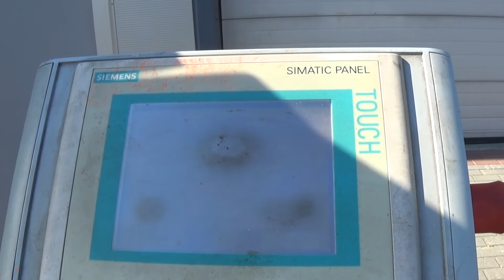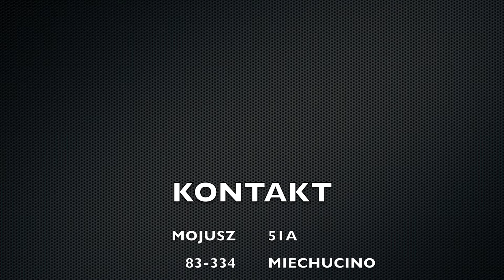Wycinarka wad MetalTechnika WD-1000 STANDREW defect cutter